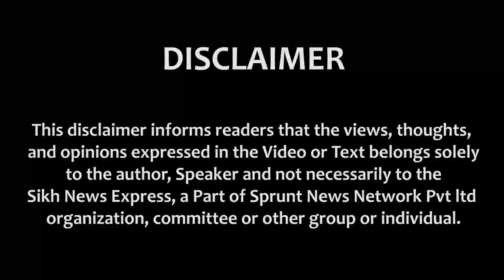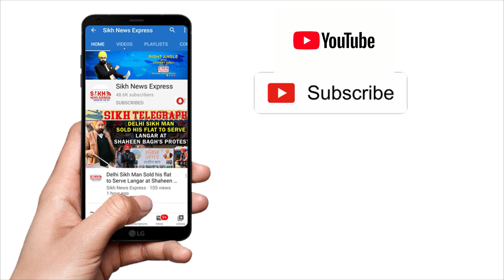HSGMC ਅਧੀਨ ਚੱਲ ਰਹੇ Schools & Colleges ਵਿੱਚ Amritdhari ਵਿਦਿਆਰਥੀਆਂ ਨੂੰ ਦਿੱਤੇ ਜਾਣਗੇ ਵਜ਼ੀਫੇ